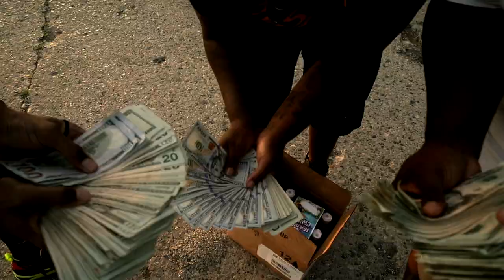218 Woop x Eastside Sleeze x Buddha x Motown Ty - Tryna See Commas (SHOT BY DEXTA DAVE)